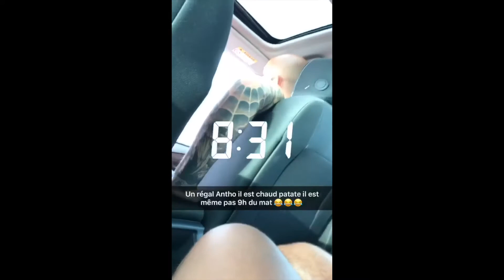Balma film Fin d'année 2017